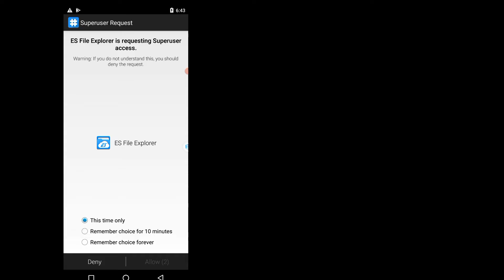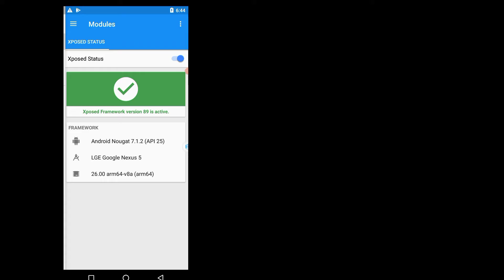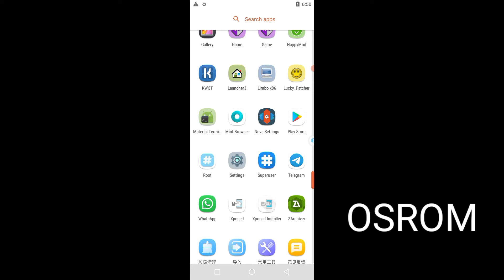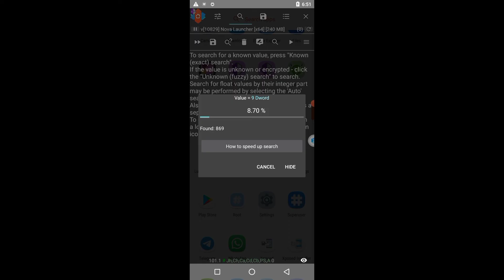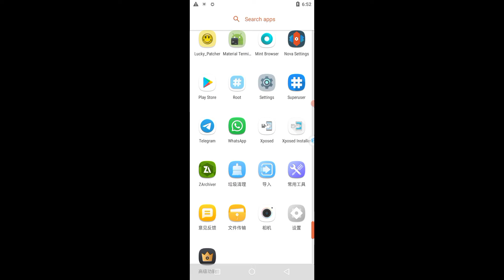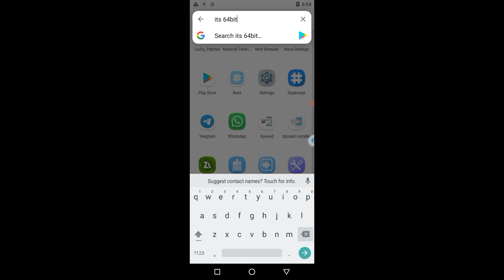VMOS Pro Gaming ROM Android 14 Working| VMOS Pro root Gaming Rom OS Rom